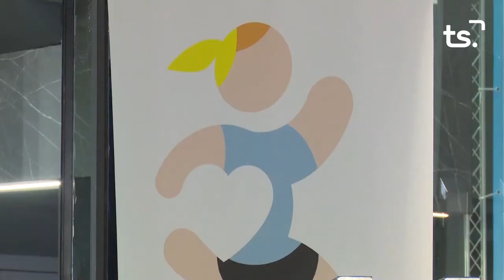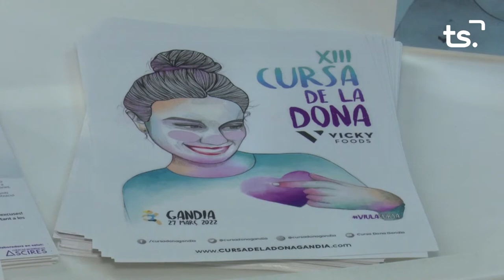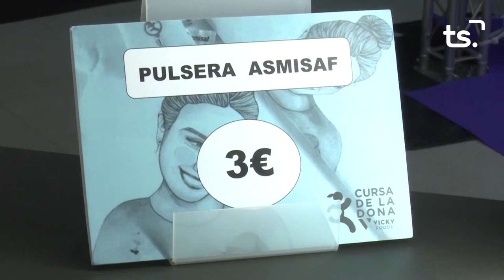FEM SPORT 2022 03 03